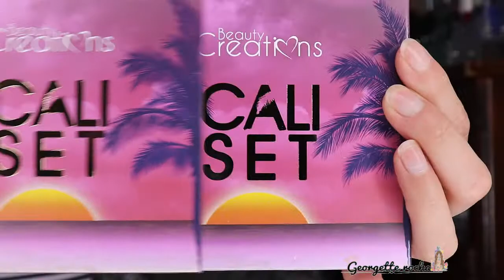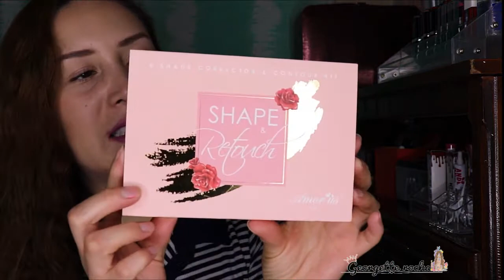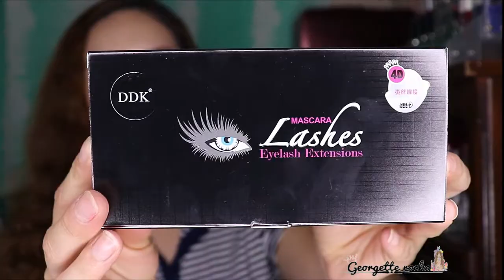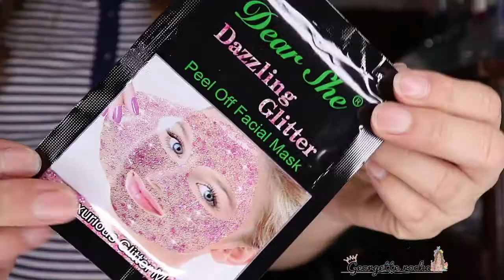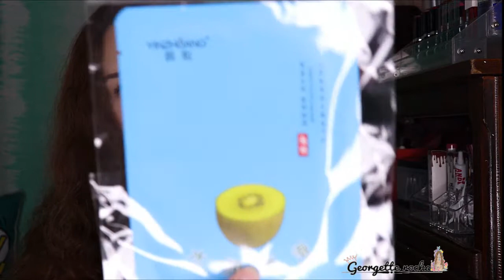COMPRAS EN EL CENTRO DE LA CUIDAD DE MEXICO / GEORGETTE ROCHA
HOLA CHICAS Y CHICOS BIENVENIDOS A UN NUEVO VÍDEO !!!

EN EL VÍDEO DE HOY LES TRAIGO COMPRAS EN EL CENTRO DE LA CIUDAD DE MEXICO ! ESPERO LES GUSTE

*Daily Vintage

-TRANSICIONES

*Angel Roid TM

Hola bienvenidas a mi canal si te gusta el maquillaje, makeup, tutoriales, reseñas, reviews, beauty, belleza, consejos ,compras,  tips  y todo lo relacionado al maquillaje y belleza estas en el canal indicado